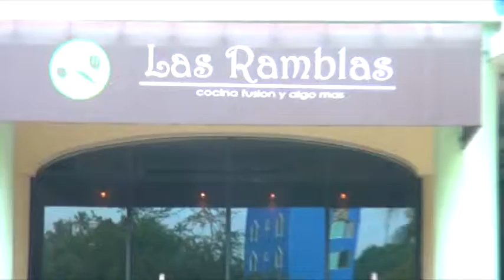comercial RAMBLAS voz Mujer